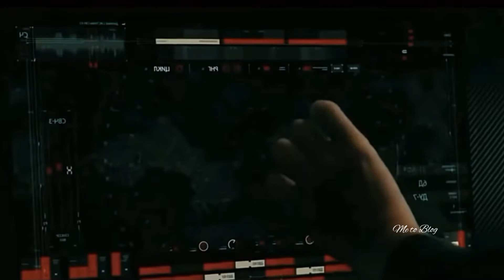LOGAN RETURN - DEADPOOL 2 TRAILER AND TEASER